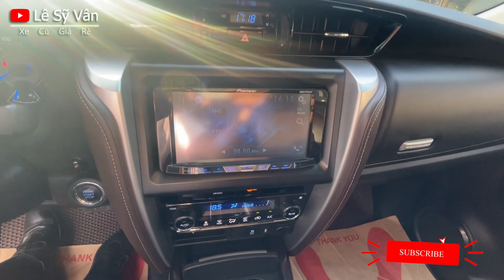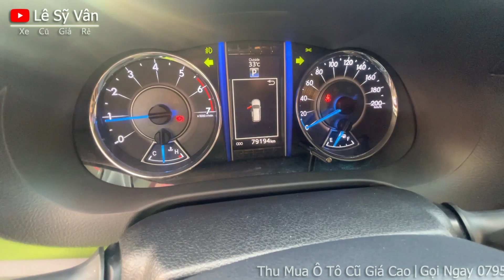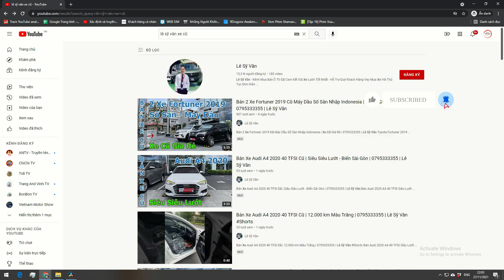Toyota Fortuner 2017 Cũ Máy Xăng Số Tự Động - Ô Tô Cũ Giá Rẻ - Thu Mua Ô Tô Cũ Giá Cao